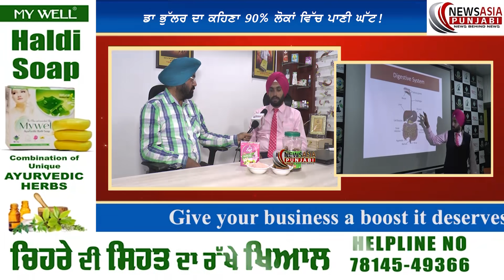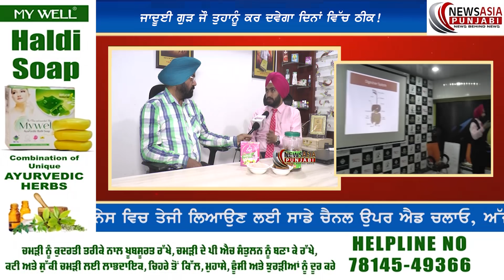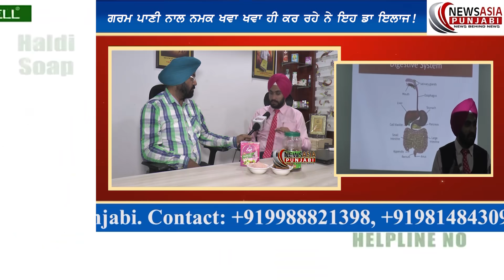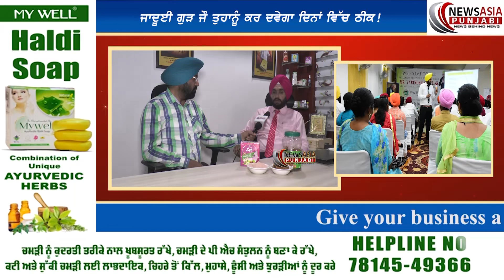ਨਮਕ ਤੇ ਗੁੜ ਨਾਲ BP,ਜੋੜਾਂ ਦਾ ਦਰਦ,ਸਰਵਾਈਕਲ,ਪੇਟ ਗੈਸ,ਕਬਜ਼,ਫੈਟੀ ਲੀਵਰ ਤੇ ਤੇਜ਼ਾਬ ਦਾ ਇੰਝ ਆਪੇ ਕਰੋ ਇਲਾਜ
ਇੰਝ ਹੁੰਦੈ ਨਮਕ ਤੇ ਗੁੜ ਨਾਲ ਇਲਾਜ਼
ਦੇਖੋ ਕਿਹੜੇ ਗੁੜ ਤੇ ਨਮਕ 'ਚ ਨੇ ਦਵਾਈ ਗੁਣ
BP, ਜੋੜਾਂ ਦਾ ਦਰਦ, ਸਰਵਾਈਕਲ, ਬਦਹਜ਼ਮੀ
ਪੇਟ ਗੈਸ, ਕਬਜ਼, ਅਫਾਰਾ,ਫੈਟੀ ਲੀਵਰ ਤੇ ਤੇਜ਼ਾਬ ਦਾ
ਡਾ ਭੁੱਲਰ ਤੋਂ ਸੁਣਕੇ ਆਪੇ ਕਰੋ ਇਲਾਜ
ਵੀਡੀਓ ਅੰਤ ਤੱਕ ਦੇਖੋ ਗੁੜ ਤੇ ਨਮਕ
ਬਣਾਉਣ ਤੋਂ ਇਲਾਜ ਤੱਕ ਮਿਲੇਗੀ ਜਾਣਕਾਰੀ

ऐसे होता है नमक वा गुड़ के साथ इलाज़
देखो कौन से नमक वा गुड़ में हैं दवा गुण
BP, जोड़ों का दर्द, सरवाईकल, बदहज़मी
पेट गैस, कब्ज़ अफारा, फैटी लीवर वा तेज़ाब का
डॉ भुल्लर से सुनकर खुद करो इलाज़
वीडियो अंत तक देखें, गुड़ वा नमक
बनाने से लेकर इलाज़ तक मिलेगी जानकारी!